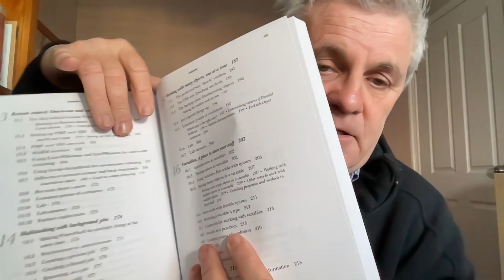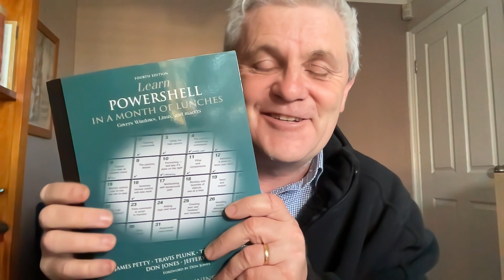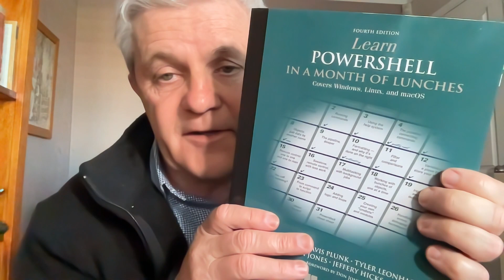Learn PowerShell in a Month of Lunches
If you want to spend less time managing your Windows systems, PowerShell is worth learning.

This book doesn't just cover how to write scripts in PowerShell. It also shows you how to get confident running one-off commands.

It especially shows you how to find information when you don't know what it is you should be looking for.

PowerShell is a very worthwhile language for anyone working in the Microsoft Windows world and managing servers.

Many of my links to products/gear are links to those products on Amazon. I am a participant in the Amazon Services LLC Associates Program, an affiliate advertising program designed to provide a means for us to earn fees by linking to Amazon.com and related sites.